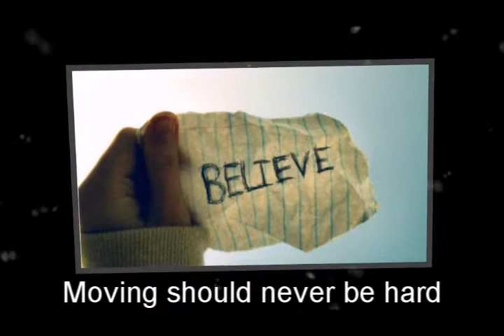Sugar Land Office Movers|Missouri City|Houston|Spring TX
John D Moving is a family owned Houston moving business serving the Lone Star State since 1999. We are a very dedicated company to our employees, friends, family and you our CUSTOMERS. We are committed to being the moving company leader on all of your moving needs while providing honest professional service.

We work hard to eliminate the things that add cost to your moving. This means you get exclusive service all around. We know how much strain moving can put on you. So that's why we say, "sit back and let us do the hard work." We have a variety of moving trucks to fit your needs (9ft., 18ft., and 24ft.). Our trucks are equipped with ramps, lift gates, dollies, and plenty of blankets to protect your furniture from damage. We also have 18 wheeler trucks for your out-of-state moves.

We have a 24-hour phone service that you can use if ever you experience emergency moves or if you want to contact us and ask for a free quote when you need to.

Moving Company Reviews In Houston
Moving Company Houston Reviews
Moving Company Houston Area
Houston Movers Reviews
Houston Movers Yelp
Houston Movers And Storage
Houston Movers By The Hour
Houston Mover Rates
Houston Mover Reviews
Best Houston Mover
Rent A Mover Houston
Houston Movers And Packers
Furniture Movers In Houston
Houston Office Movers
Local Movers Houston
Careful Movers Houston
Good Movers Houston
Best Deal Movers Houston
Great Price Movers Houston
Greater Houston Movers
Houston Movers For Less
Commercial Movers Houston TX
Moving Company Reviews In Katy
Moving Company Katy Reviews
Moving Company Katy Area
Katy Movers Reviews
Katy Movers Yelp
Katy Movers And Storage
Katy Movers By The Hour
Katy Mover Rates
Katy Mover Reviews
Best Katy Mover
Rent A Mover Katy
Katy Movers And Packers
Furniture Movers In Katy
Katy Office Movers
Local Movers Katy
Careful Movers Katy
Good Movers Katy
Best Deal Movers Katy
Great Price Movers Katy
Greater Katy Movers
Katy Movers For Less
Commercial Movers Katy TX
Moving Company Reviews In Spring
Moving Company Spring Reviews
Moving Company Spring Area
Spring Movers Reviews
Spring Movers Yelp
Spring Movers And Storage
Spring Movers By The Hour
Spring Mover Rates
Spring Mover Reviews
Best Spring Mover
Rent A Mover Spring
Spring Movers And Packers
Furniture Movers In Spring
Spring Office Movers
Local Movers Spring
Careful Movers Spring
Good Movers Spring
Best Deal Movers Spring
Great Price Movers Spring
Greater Spring Movers
Spring Movers For Less
Moving Company Reviews In Sugar Land
Moving Company Sugar Land Reviews
Moving Company Sugar Land Area
Sugar Land Movers Reviews
Sugar Land Movers Yelp
Sugar Land Movers And Storage
Sugar Land Movers By The Hour
Sugar Land Mover Rates
Sugar Land Mover Reviews
Best Sugar Land Mover
Rent A Mover Sugar Land
Sugar Land Movers And Packers
Furniture Movers In Sugar Land
Sugar Land Office Movers
Local Movers Sugar Land
Careful Movers Sugar Land
Good Movers Sugar Land
Best Deal Movers Sugar Land
Great Price Movers Sugar Land
Greater Sugar Land Movers
Sugar Land Movers For Less